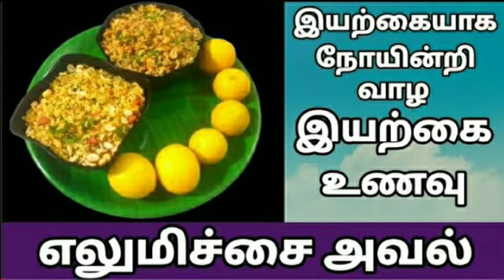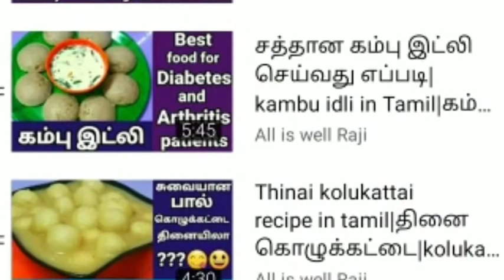இட்லி மாவு ஆட்லையா? No worry ... instant easy Aval dosai பண்ணலாம்|Easy/instant Dinner recipe|Tamil